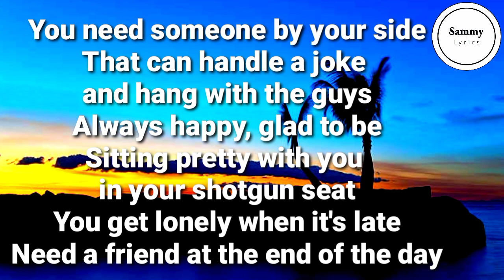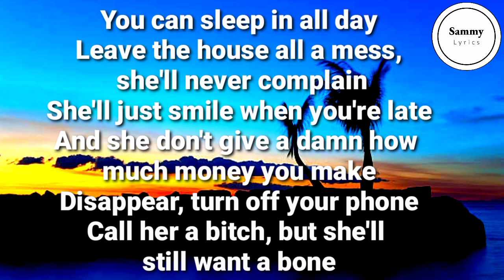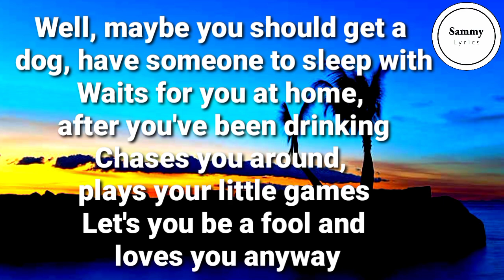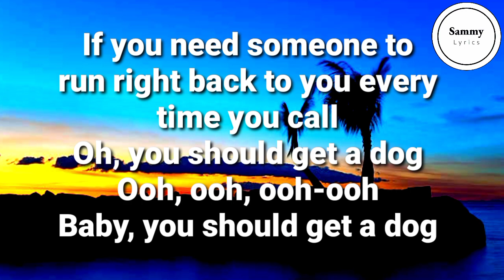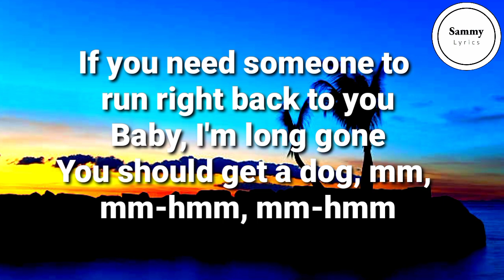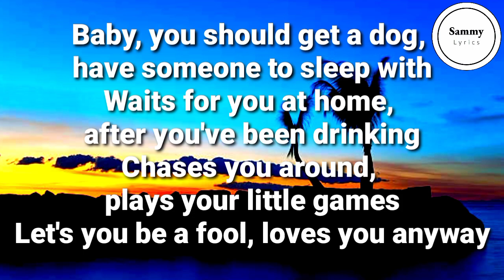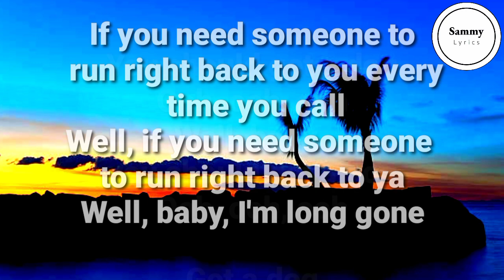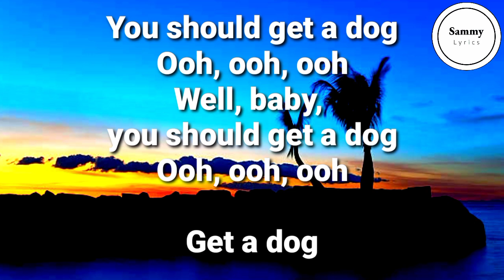Catie Offerman - Get A Dog (Lyrics)